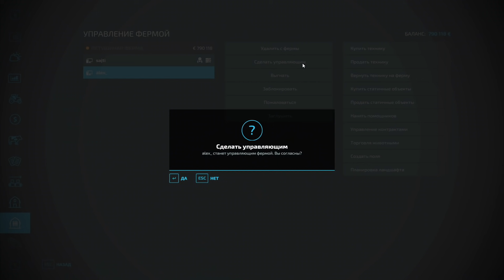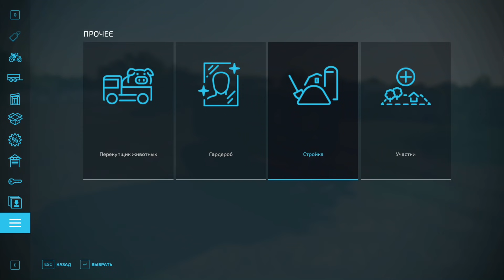ДОСТАЛИ ВСЕ МАШИНЫ ИЗ ОГРОМНОЙ ЯМЫ ► Farming Simulator 22 ПО СЕТИ #8